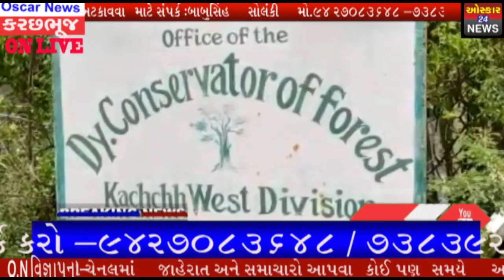કચ્છ:જીઆઇડીસી કોર્પોરેટ ઉધોગોમાં કામ કરતા શ્રમિકોને કોરોના રસીનું આયોજન